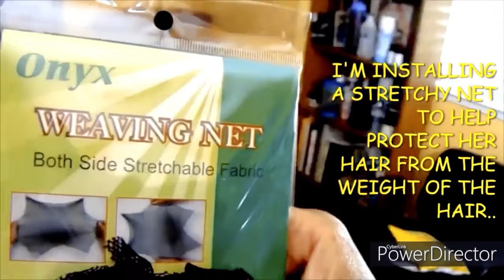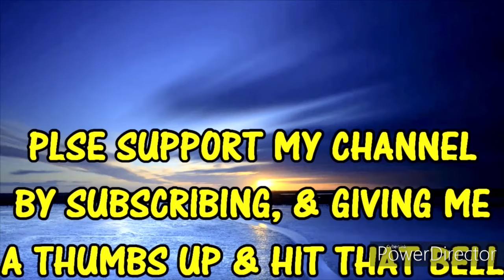HOW TO: SEW IN FRONTAL WITH ALOPECIA, THIN & SHORT HAIR